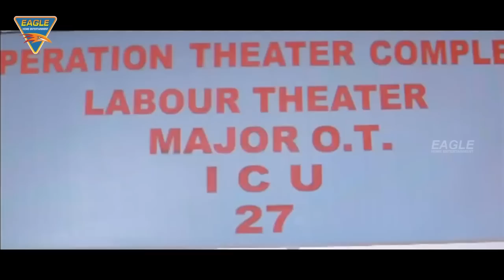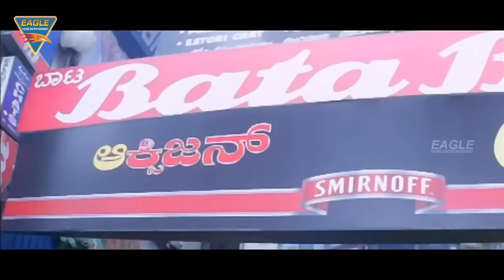Police Story 2 Hindi Dubbed Movie | Part 02 | Saikumar, Rami Reddy | Eagle Hindi Movies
Watch : Police Story 2 Hindi Dubbed Movie | Part 02 | Saikumar, Rami Reddy | Eagle Hindi Movies

Watch : Police Story 2 Hindi Dubbed Movie On Eagle Hindi Movies Featuring Saikumar,Rockline Venkatesh,Thalapathy Dinesh,G. V. Sudhakar

Naidu,Ponnambalam,Lambu Nagesh,Karibasavaiah,Rami Reddy,Raghu Babu,Directed by Thriller Manju.